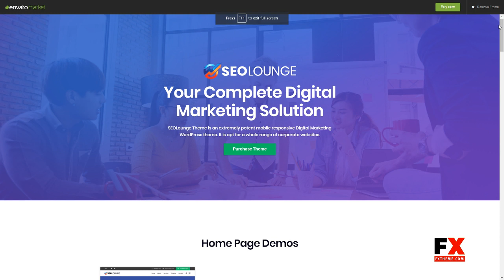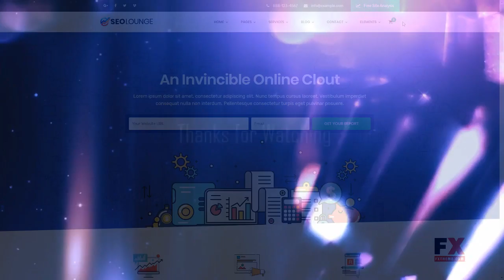SEOLounge - SEO and Digital Marketing Theme Attila Kurou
Compatible With Visual Composer 5.1.x, WooCommerce 3.3.x, WooCommerce 3.2.x, WooCommerce 3.1.x, WPML

 Framework Underscores

 Columns 4+

 Layout Responsive

 Tags agency, app, consulting, digital marketing, it, marketing, PPC, search engine optimization, seo, seo agency, seo company, seo firm, social media, software